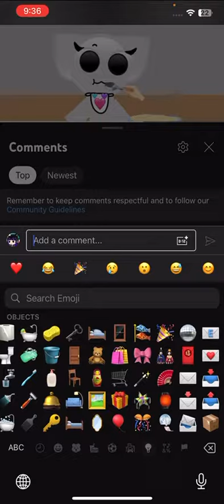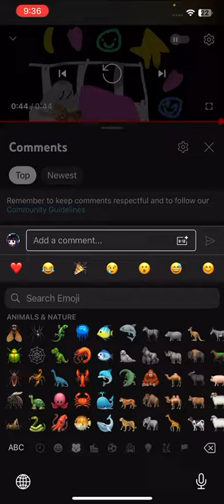Finally new emojis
Everyone is happy cause they got the normal pink heart here: 🩷

The light grey and cyan is also here: 🩵 🩶

And finally the new emoji faces: 🫨